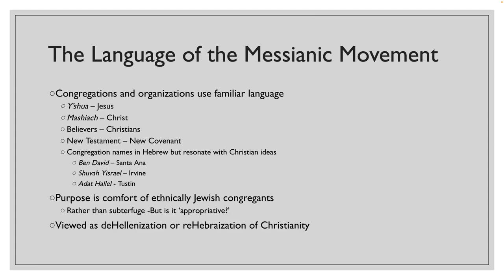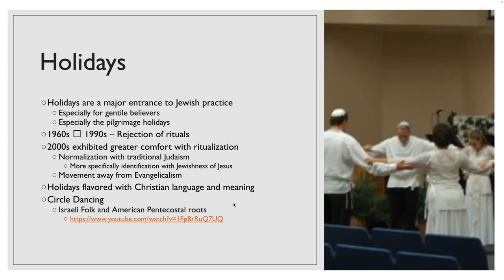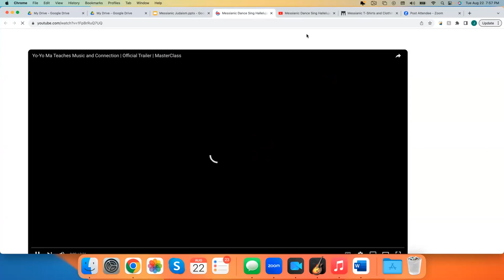Adult Ed 8.22.23